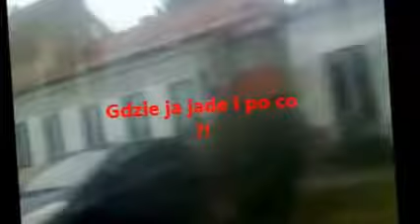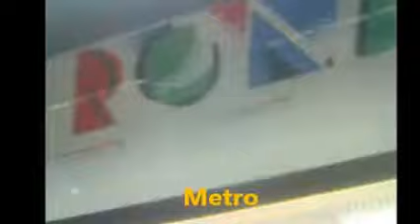Что это был за день в Варшаве! Cóż to był za dzień w Warszawie! What a day it was in Warsaw!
ЧтоэтобылзаденьвВаршаве! CóżtobyłzadzieńwWarszawie! WhatadayitwasinWarsaw! Kiedys w lutym 2017 Где-то в феврале 2017 г. Sometime in February 2017